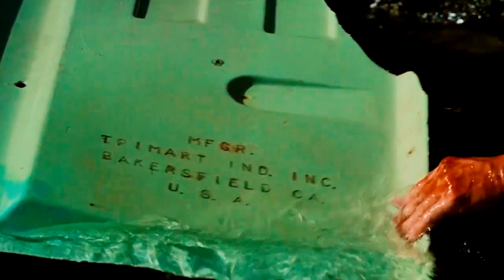Bakersfield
My life a month ago.